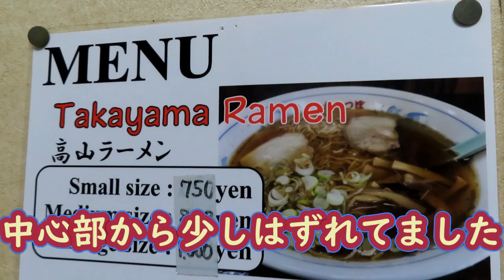高山ラーメン 飛騨高山 岐阜県の旅第17話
岐阜県観光、飛騨高山市で、高山ラーメンを食べました。